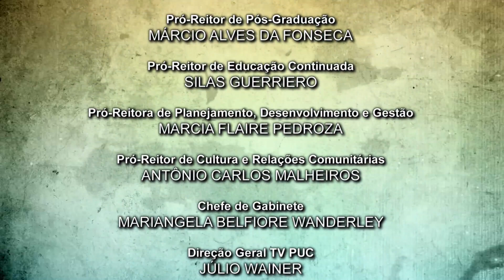Um Fato Duas Visões - Psicopedagogia - 6ªTemporada - PGM 01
O Programa semanal de debates onde os temas são selecionados a partir de fatos que ocorrem no cotidiano da sociedade. Entrevistas abordando diversas situações onde os profissionais da Saúde e da Educação identificam fatos que por meio de estudos e pesquisas, promovem o diálogo entre as diferentes visões que ocorrem na sociedade em sua ampla perspectiva.
Apresentado pelas professoras Dra. Marcia Almeida Batista - Diretora da Faculdade de Ciências Humanas e da Saúde e Dra. Neide de Aquino Noffs - Diretora da  Faculdade de Educação.
Convidada: Anete Maria Busin Fernandes